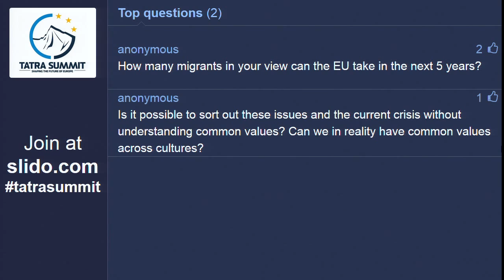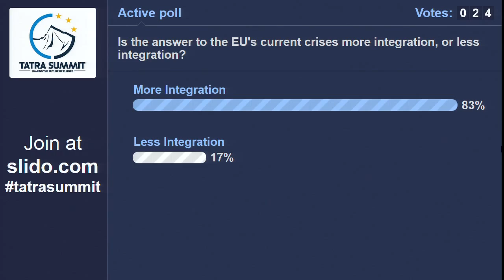SESSION I: STATE OF THE UNION: EUROPE AT A CROSSROADS? (Part 2)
Migration crisis, economy, security are currently the main topics on the table of European leaders. The influx of refugees is increasing every day and a spectrum of politicians has raised the question of failure and future of the Schengen zone. At the same time, the European Union has to tackle its still-unsolved challenges such as the Eurozone crisis, energy security, growing distrust of European citizens towards European institutions or the continuous spread of nationalistic and populist tendencies throughout the Union. Is the European project strong enough to survive pressures from multiple directions? How should these challenges be faced in order to make Europe stronger?

Panellists:
Sandro  Gozi
Jörg  Asmussen
Charles Tannock
Yves  Bertoncini

Led by:
Henry Foy